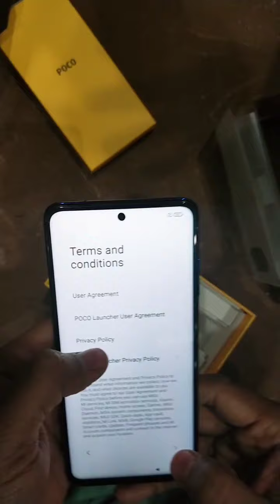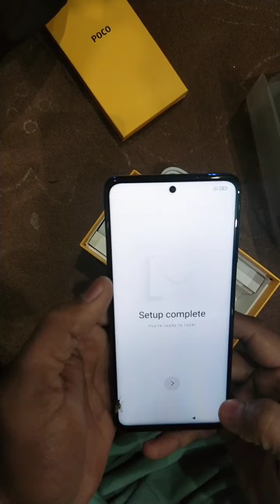Poco X3 ][Cobalt Blue][ Unboxing First Look